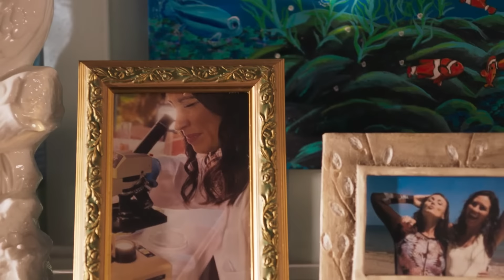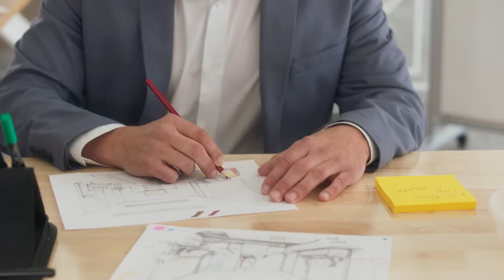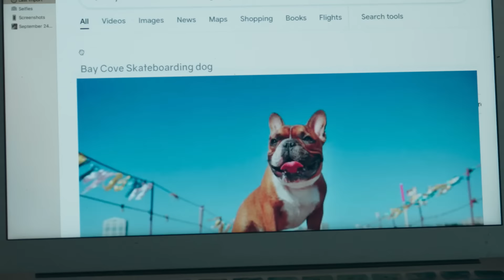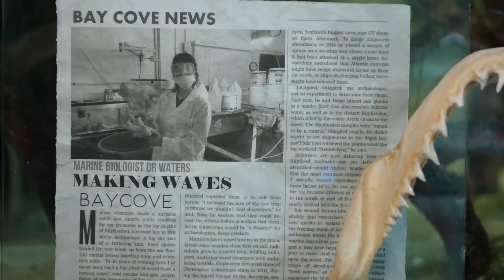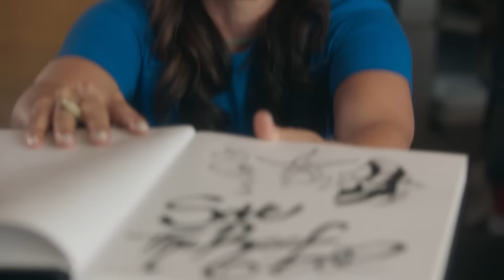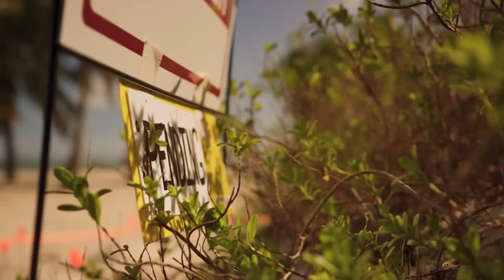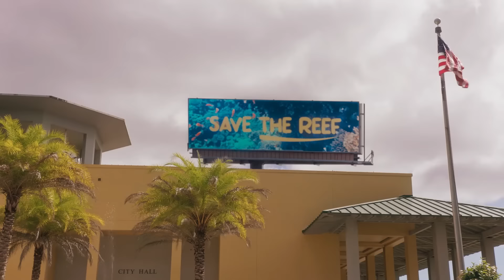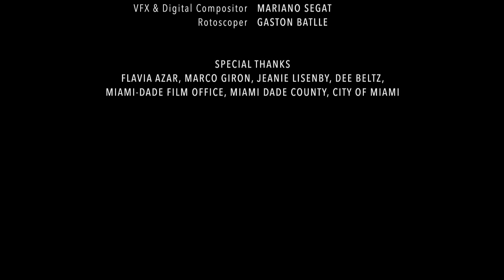Amor en el Arrecife (2022) | Doblado al Español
Un biólogo marino inteligente y serio y un instructor de buceo amante de la diversión y el laissez-faire deben formar equipo para salvar su querido arrecife de la destrucción antes de que sea demasiado tarde.

Reparto:
Ansley Gordon
Marc Hermann

¡Permanece atento a nuestro canal Movie Surf para ver películas diferentes y emocionantes!